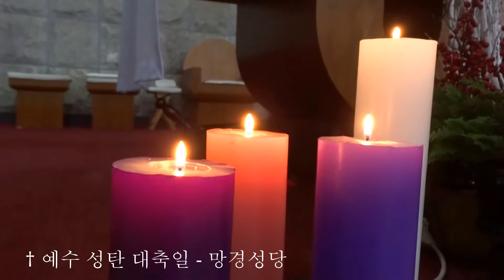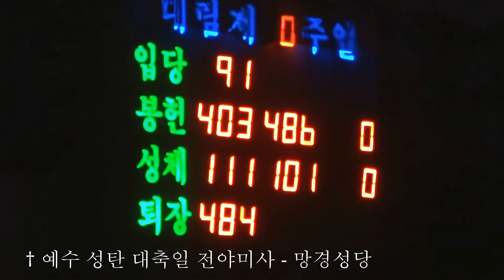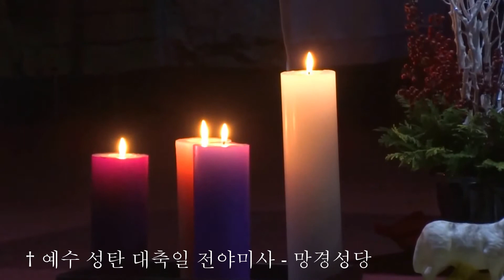† 예수 성탄 대축일 전야 미사 (2014-12-24)